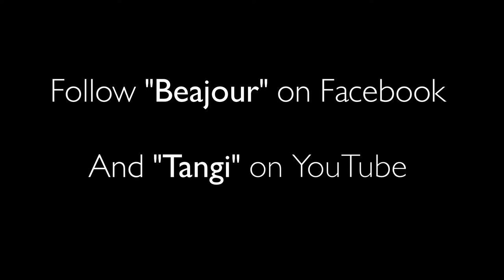Sound Check Song ( Beajour with members of Lemon Bucket Orkestra)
Here's Tangi Ropars and his own project called Beajour with members of the Lemon Bucket Orkestra at Revival Toronto in May 2015.